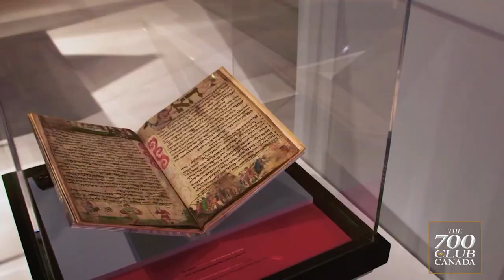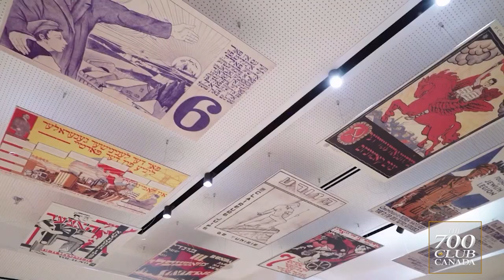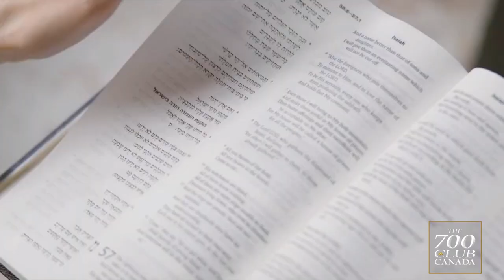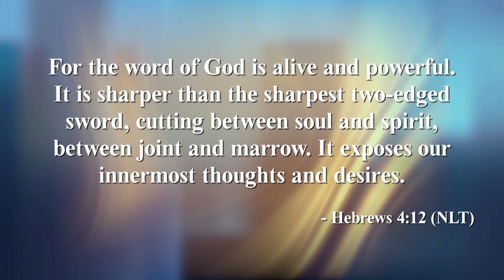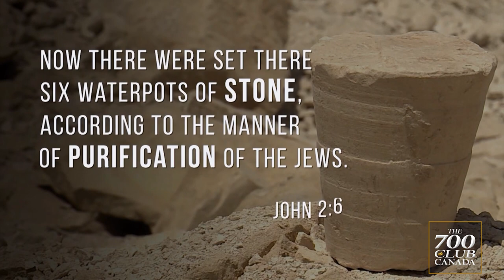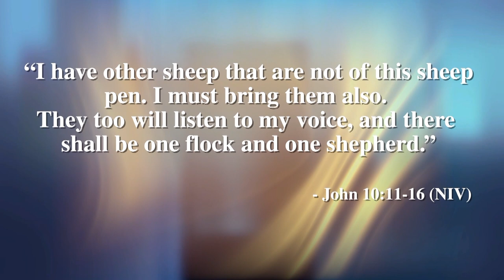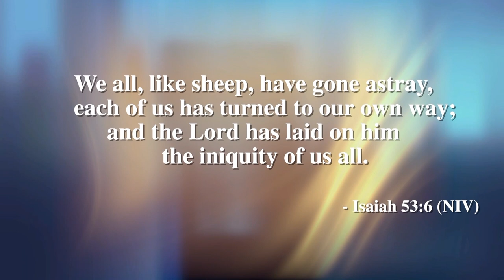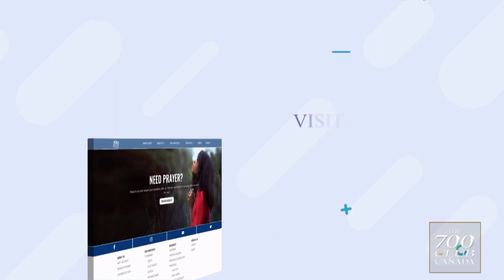New Museum in Israel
On The 700 Club Canada, a new museum attempts to tell the entire history of Jewish people in Israel and see what it takes to translate content from the Bible and finally, learn how 2000-year old waste material becomes a treasure for today's archeologists.